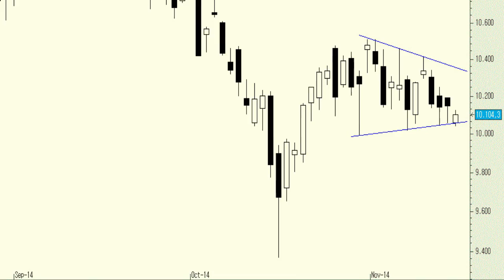Vídeo análisis técnico del Ibex 35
Tras las caídas de la apertura tenemos a nuestro selectivo a las puertas de la base de la impecable formación triangular por la que se está desplazando en las últimas semanas.

En la medida en que no se perforen los 10.000 puntos no habrá mayor peligro.